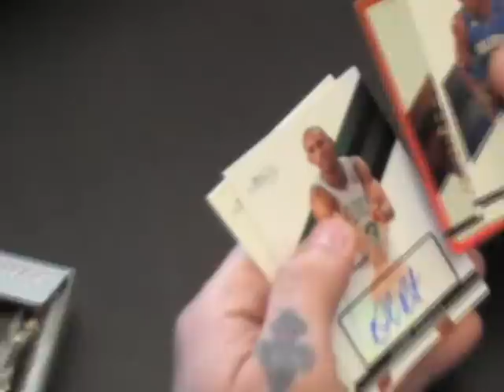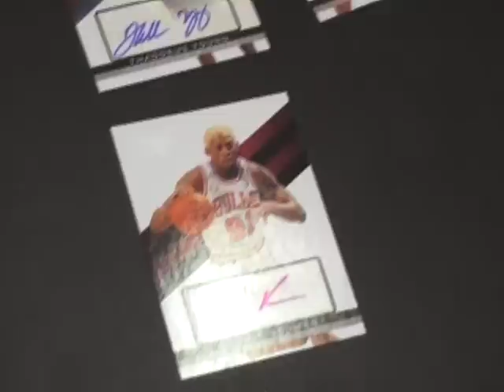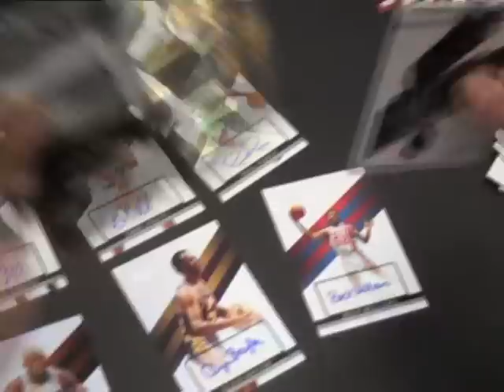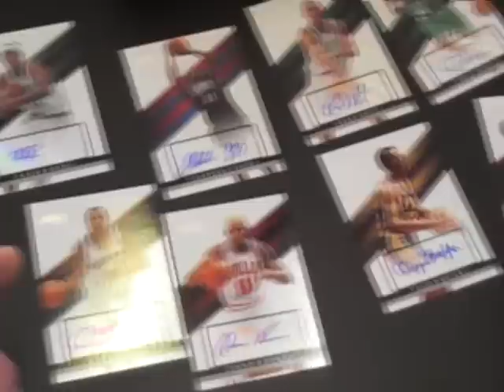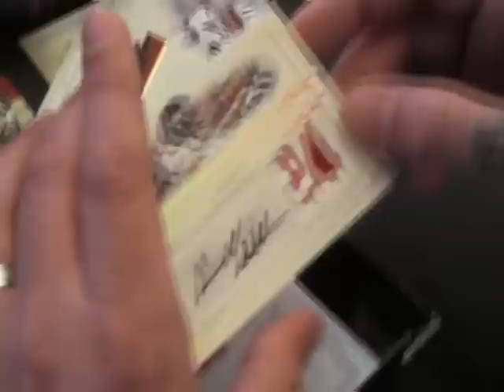James' 08/09 Topps Signature & 07 Treasures 2 Box Break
Hi James,

Here is the video box break you requested. Thanks again for all the orders.

Talk to you soon, Chris J.